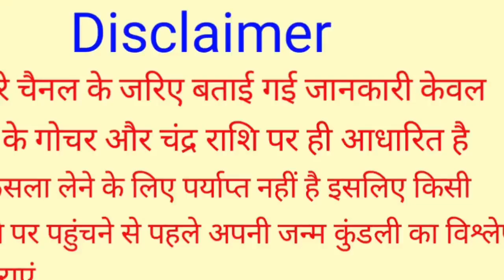ये है दुनिया की सबसे अमीर राशि, साल 2023 से 2040 तक सातवें आसमान पर रहेगा इन राशियों का भाग्य